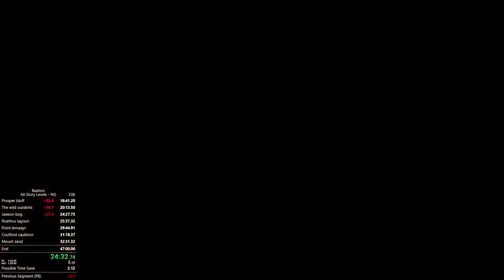Bastion NG ASL PB 46:26 part 2